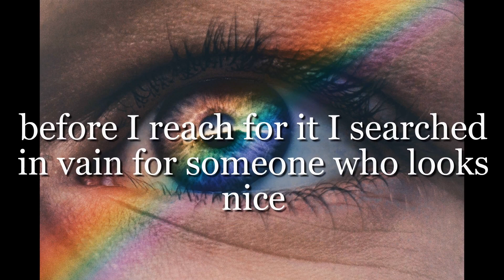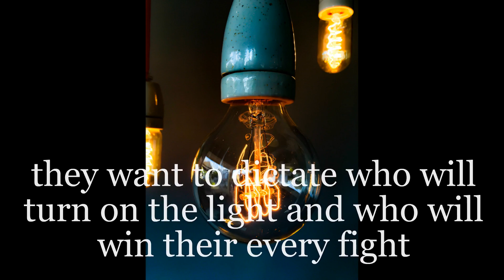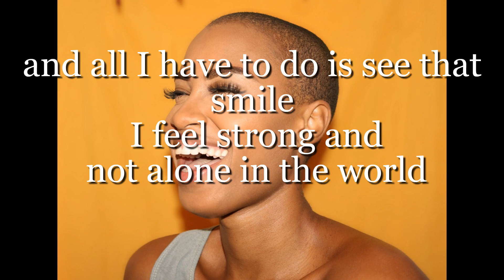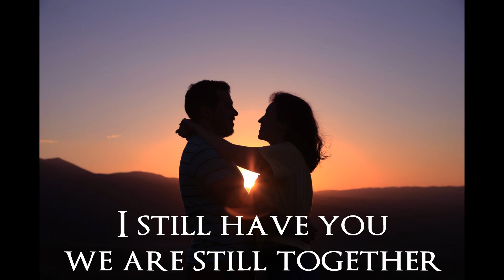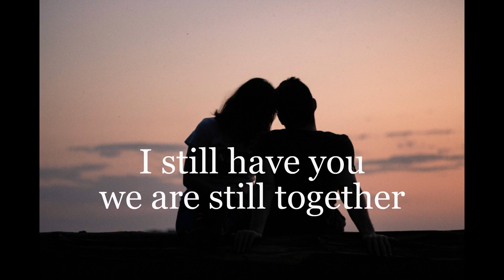Crazy World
Nepřipadá Vám taky svět kolem zvláštní? První věc v angličtině omlouvám se za výslovnost... Mario Perche